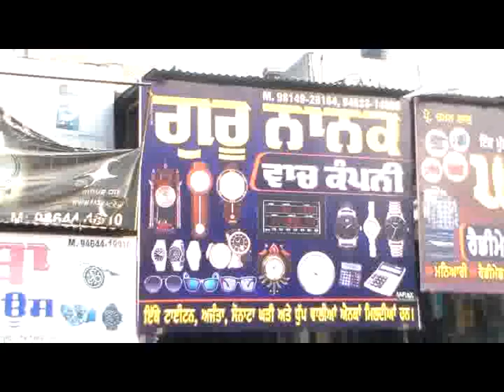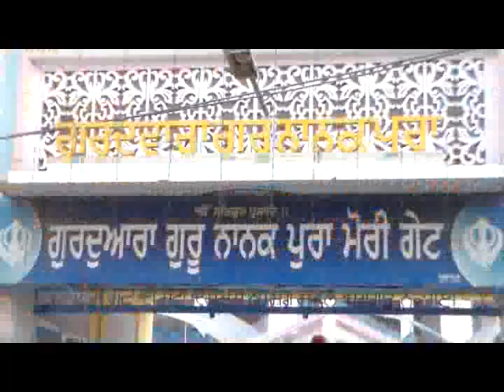Nagar Kirtan Jagraon